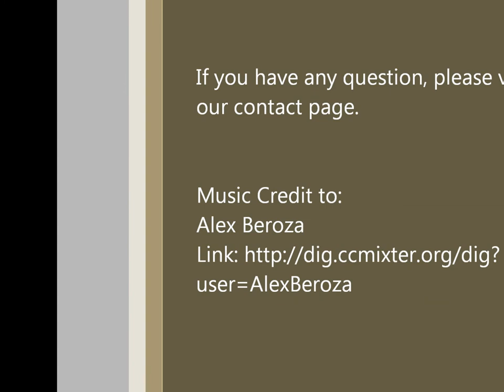Zebra Skin Rug Interior Design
This is a video presentation for a Grade B Zebra skin rug. For more information on our grade A and B skins, please visit our